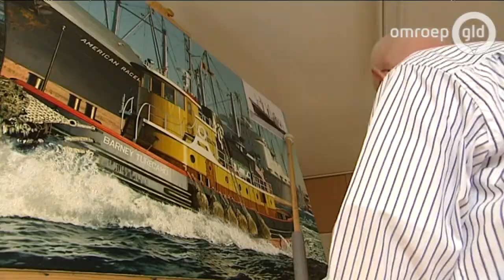Culemborg - Schilder industriële taferelen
De geur van zeewater en stookolie, het gekrijs van de meeuwen en het geklots van water tegen de kade. Als kleine jongen raakte Nico Peters tijdens zijn zwerftochten in de haven van Rotterdam verslingerd aan die industriële sfeer. Zeeman worden paste niet bij zijn karakter, maar schilder wel. Met een haast fotografische preciesie schildert hij havens, schepen, treinen en vliegtuigen. En als hij bezig is, hoort hij de geluiden weer en ruikt hij de geuren. En dan is hij gelukkig.Culemborg - Schilder industriële taferelen